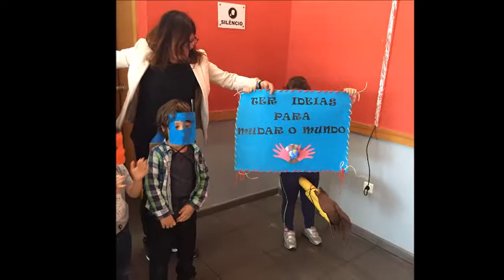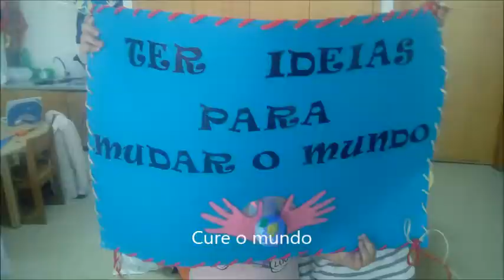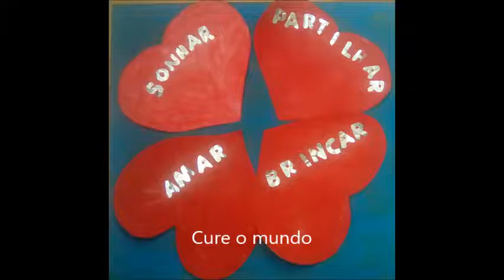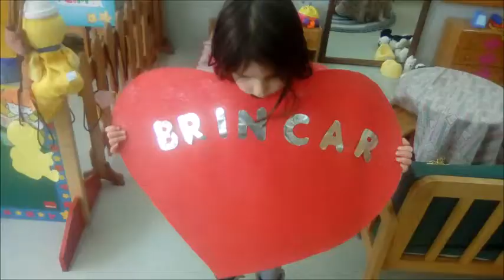Ter ideias para mudar o mundo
Projeto de empreendedorismo "Ter Ideias para mudar o mundo"
Apresentação do Grupo 4A do JI da Escola EB1/JI do Carreio